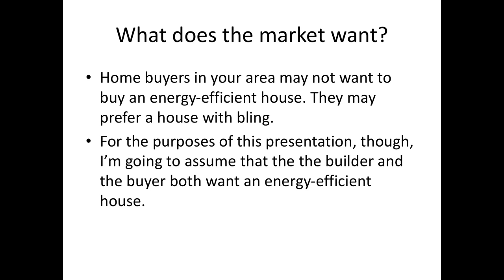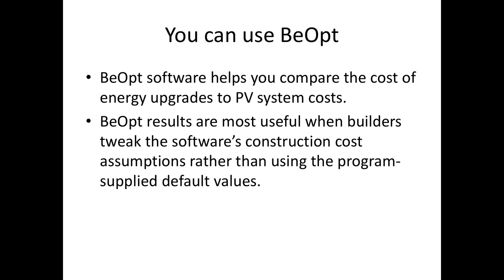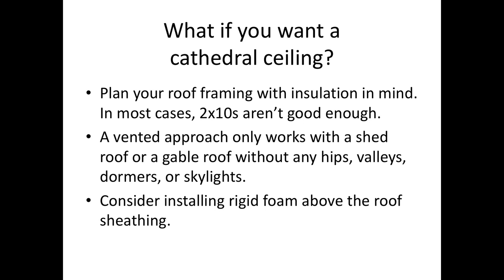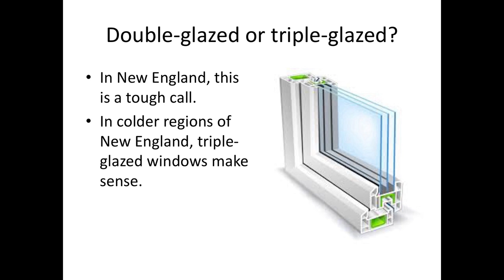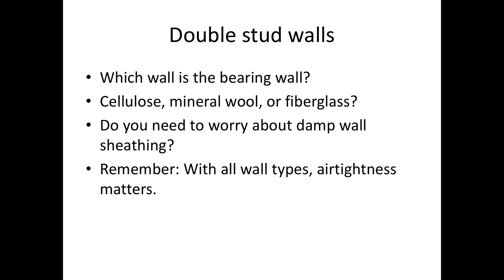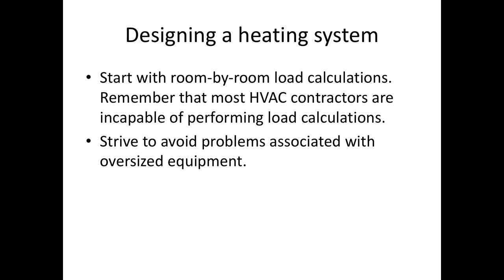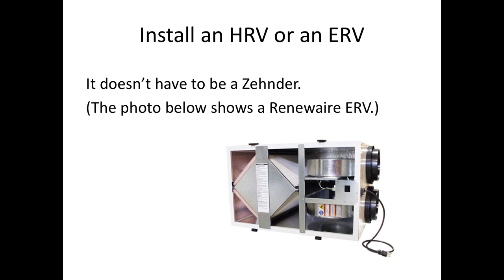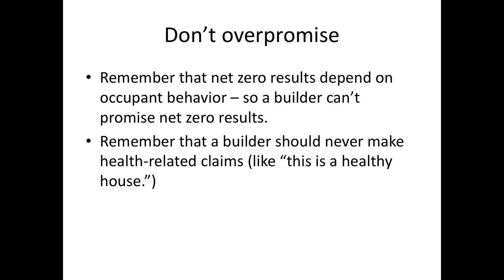FHB Summit: How to Build Well, Simply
Energy nerd Martin Holladay provides guidelines for building a simple, affordable, energy-efficient single-family homes, and lists the errors that often trip up designers and builders. at the 2019 Fine Homebuilding Summit. Of course, some home buyers may be more focused on finishes and bling than quality construction. If you are building for that type of client, this isn’t the session for you. But if you want to develop a reputation for building durable, comfortable, low-energy homes, Martin will steer you in the right direction.